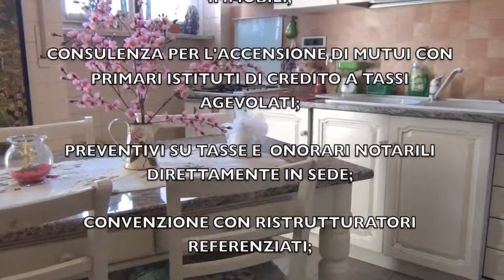Via Baltimora 47 int 4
proponiamo in vendita in complesso signorile e riservato nell' interno di via baltimora un appartamento sito al quarto piano così composto: ingresso living su soggiorno, ampia camera, cucina abitabile, servizio, ripostiglio e balconi. l'immobile gode di un' ottima esposizione con una piacevole disposizione degli spazi interni. abbelliscono il contesto il giardino condominiale con i relativi posti auto. -